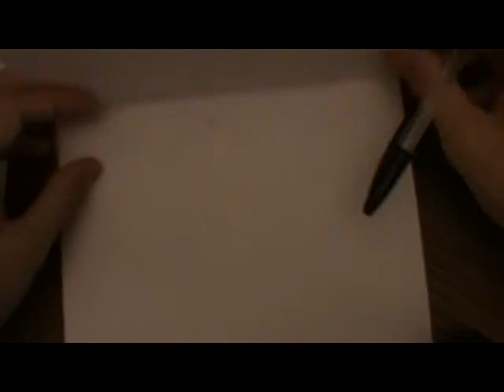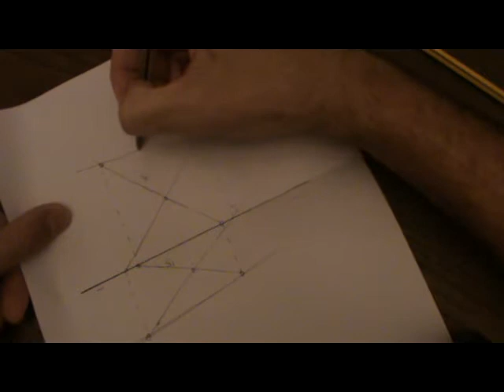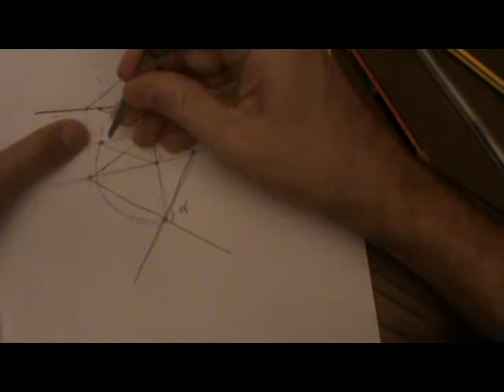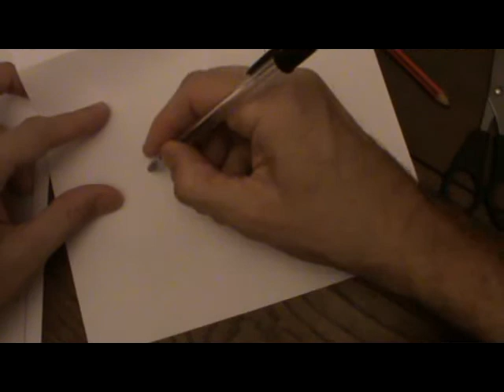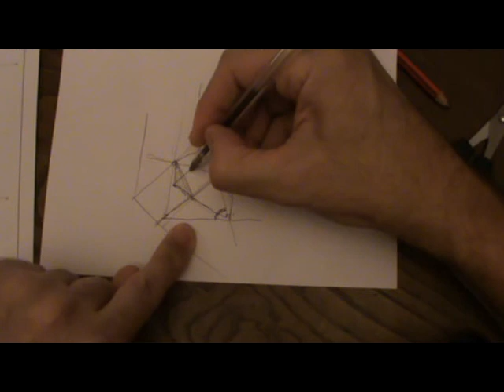S. diédrico. Ángulo que forman dos rectas